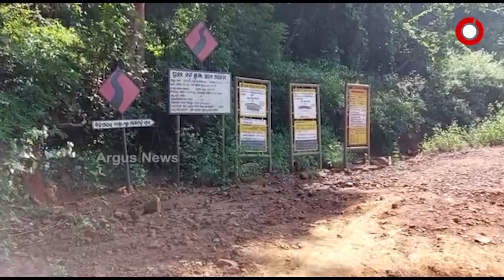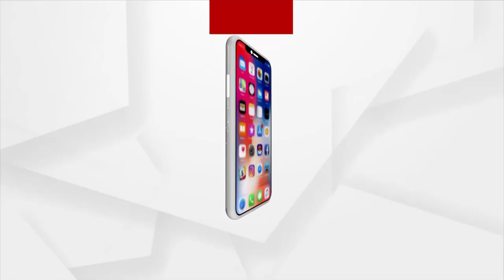Tribal of Kotia forced to lead a Miserable Life, Deprived of Basic Amenities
Numerous development schemes by Odisha Government yet real beneficiaries are deprived of basic amenities and leading a miserable life due to the negligence of the District authorities.